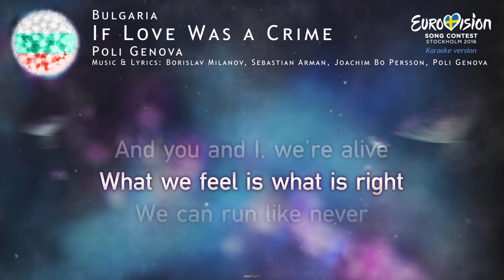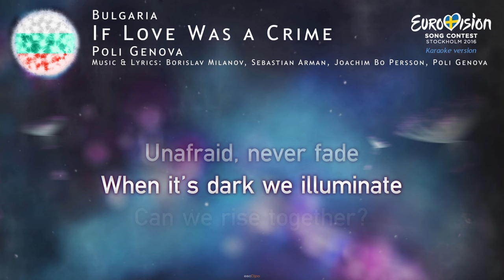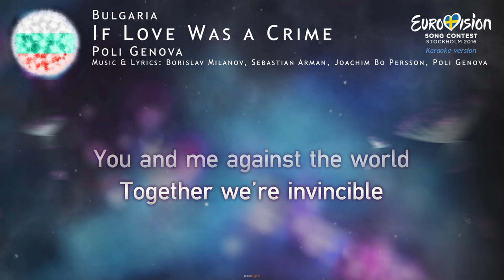Poli Genova - If Love Was a Crime (Bulgaria) - [Karaoke version]